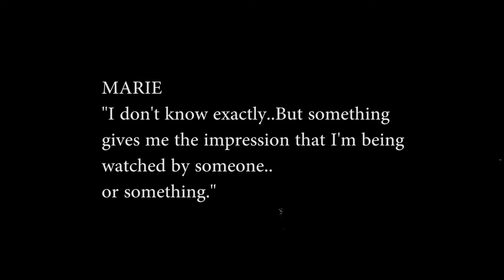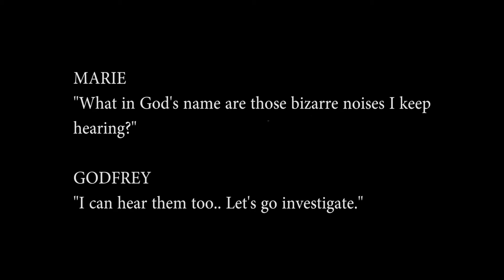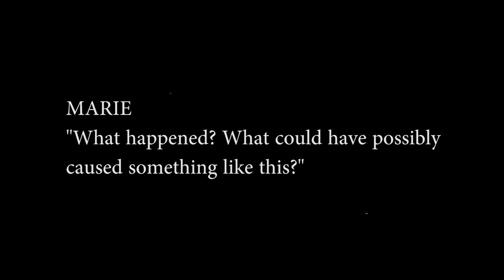Cryptic (2016) Horror Short Film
Marie and Godfried spend an afternoon together to wash away the stress of upcoming exams. It isn’t long until they realize that they are being stalked...
This was shot in October 2016 as a student film. We were heavily inspired by 1920’s black and white silent movies, such as Nosferatu.

Directed by Mikaela Bellamy
Starring Hortencia Cruz and Seth McGee